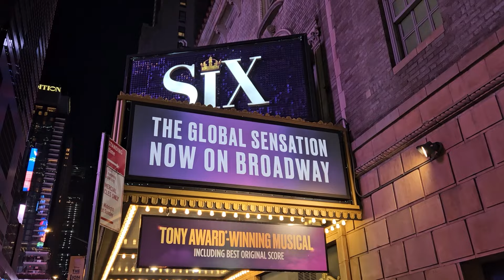JEFF! - SIX THE MUSICAL ON BROADWAY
I LOVE this show so much!! This is my second time seeing Six, but my first time seeing it on Broadway. This show is smart, witty and has amazing music that will be stuck in your head for days after seeing it. I'm so excited to take you in the Lena Horne Theater to experience this show together.